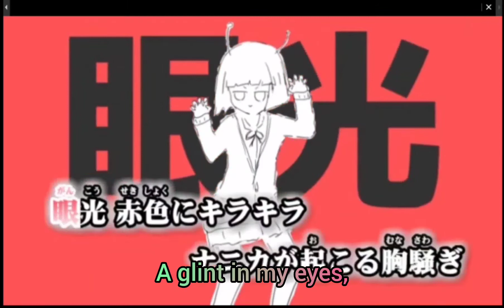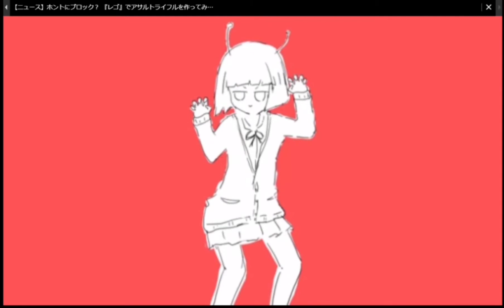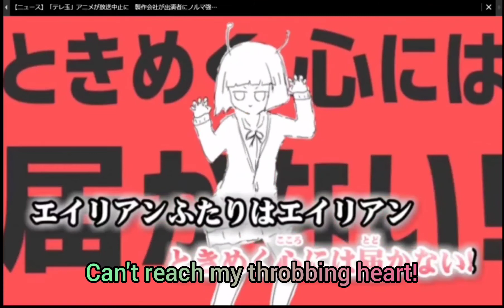Delutaya ー Alien Alien 「ENG SUBS」